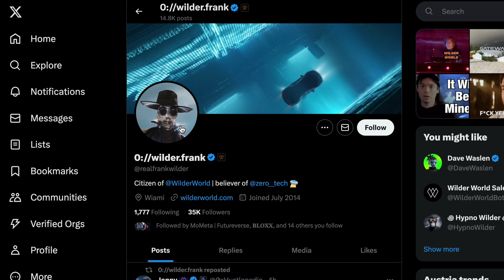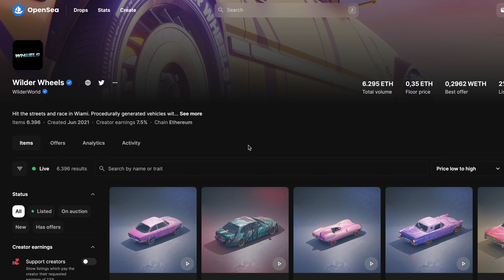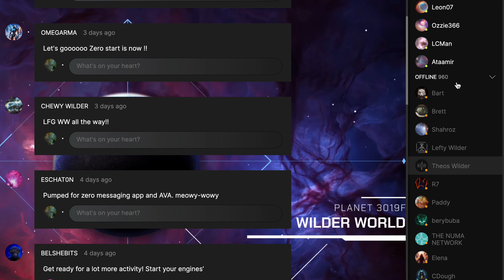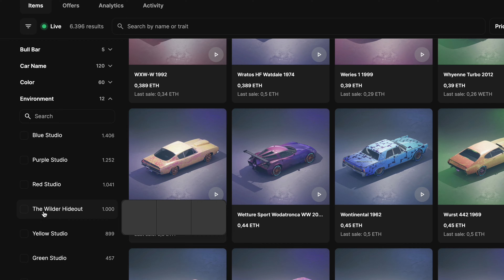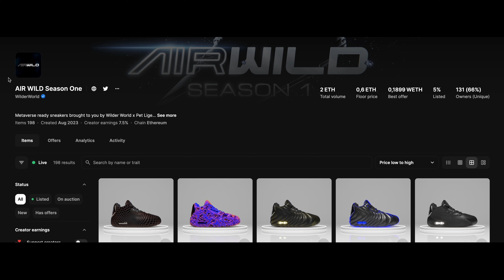If GTA and Crypto had a Baby : Wilder World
If GTA and crypto had a baby, I am pretty sure something like Wilder World would be the outcome. Wilder World is a browser game of immense proportions. When finalized, the initial zone "WIAMI", is going to be a 1:1 replica of Miami, also in size.

We will dive into their first experience, which is launching right now : "Midnight In WIAMI"

I will explain the benefits of asset ownership and what to expect going forward.

🟠 DC Roth

Here are some helpful links if you would like to research the project yourself :